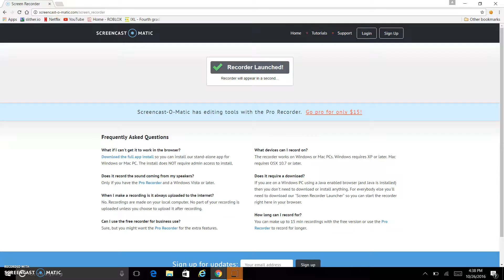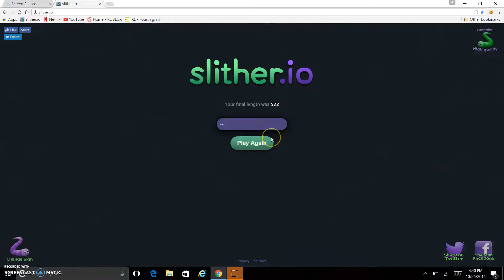Just a quik vid